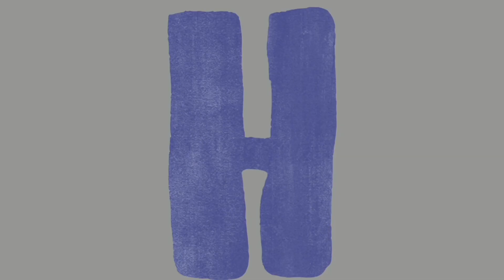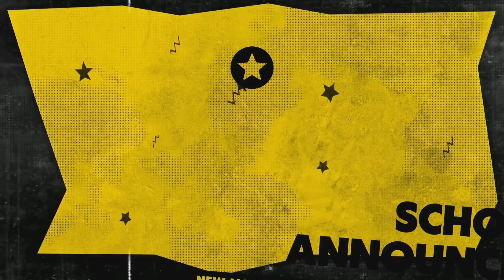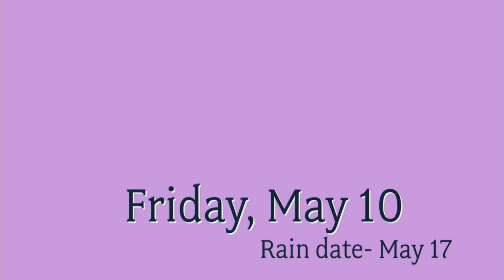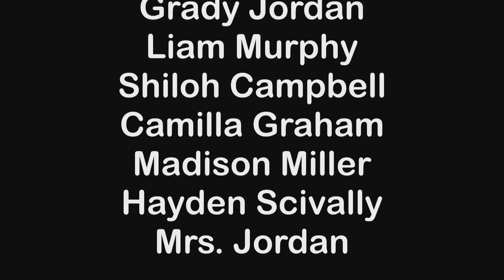Good day, NMS 5/2/24